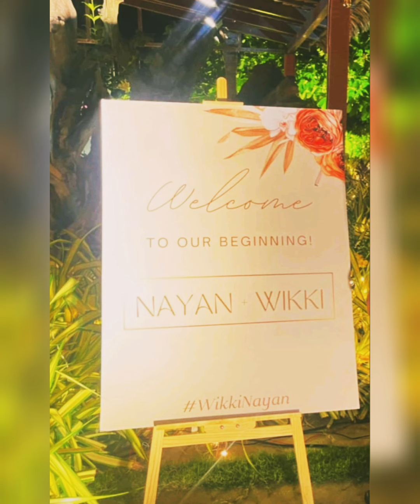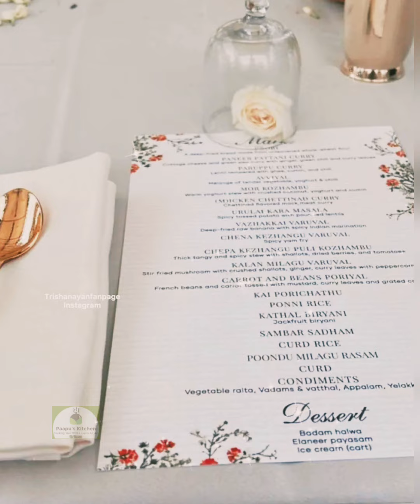Nayanthara & Vignesh Shivan wedding || Recent Trendings || Lady Super Star Marriage